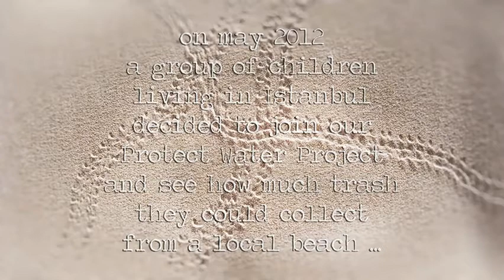Clean Beach Day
Orta Blu Clean Beach Day in Istanbul